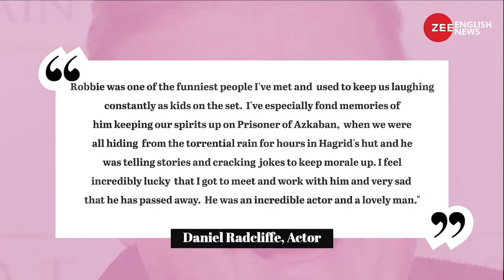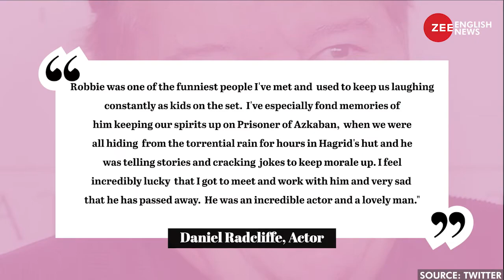Harry Potter’s Hagrid known actor Robbie Coltrane passes away at 72 | Zee English News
Scottish actor Robbie Coltrane, best known for playing the lovable half-giant Rubeus Hagrid in the Harry Potter movies, has died. He was 72. The actor gained fame for playing a crime-solving psychologist on the popular TV series Cracker. Harry Potter’s Hagrid known actor Robbie Coltrane passes away at 72